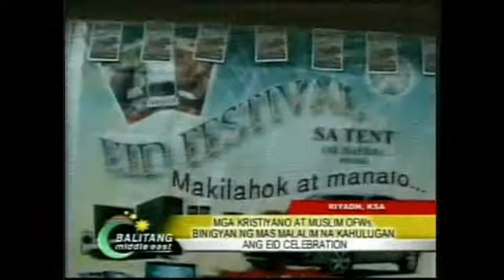BME Zhariya Alamada - Mga Kristiyano at Muslim OFWs, nagsama-sama sa Dawah Center